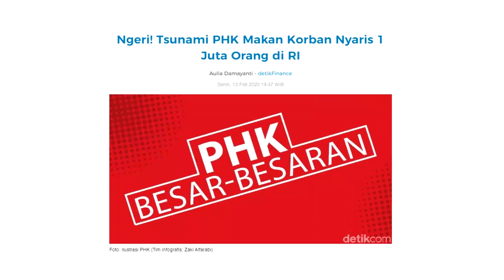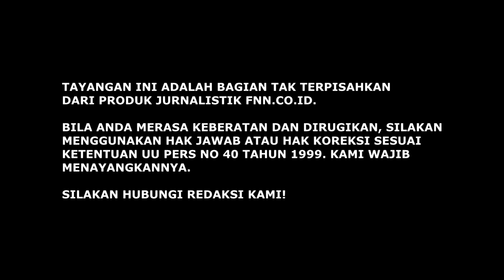JOKOWI GEMBIRA TDK ADA RESESI SEKS, TAK SADAR ADA ANCAMAN RESESI EKONOMI DI DEPAN MATA